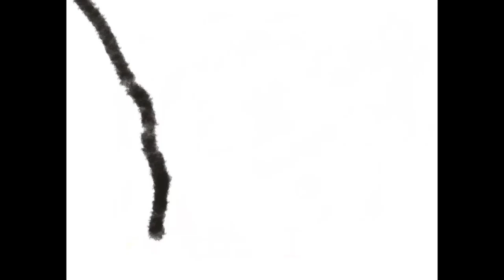A day at the Beach. Sandbanks Ontario Digital Painting Timelapse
Here is my latest Digital Painting Timelapse from the Beach. Sandbanks Ontario Canada.